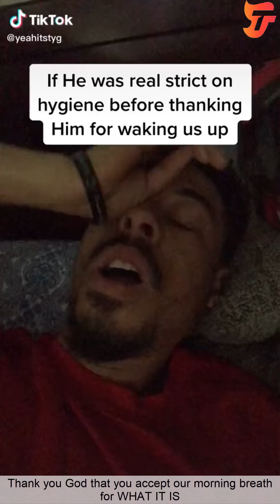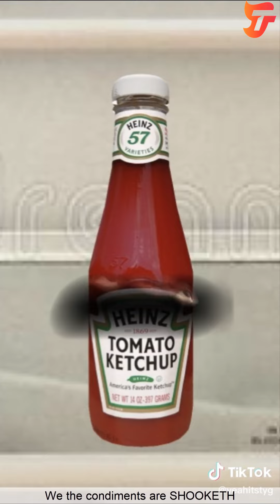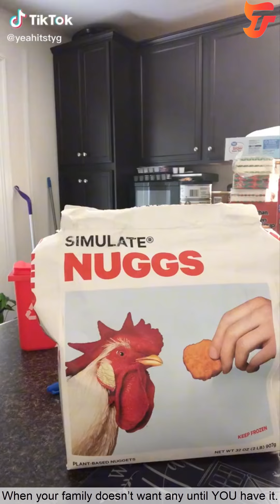Funny Yeah It´s TyG TikTok Video Compilation 2022.Best Yeah It´s TyG TikTok Videos Of The Year 2021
*** This is a Compilation with the funniest Prank Videos of YeahitsTyG. Ty Gibson, crowned TikTok creator who has become famous for his sense of humor, frequently posting comedy sketches for more than 8 million fans on his account, yeahitstyg.
We hope you enjoy watching this compilation as much as we enjoyed putting it together. ***